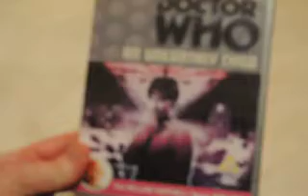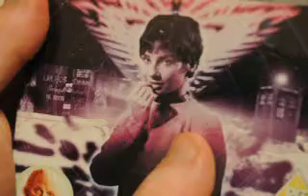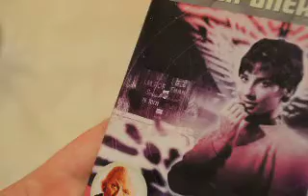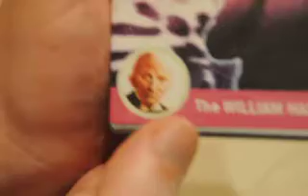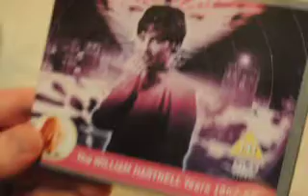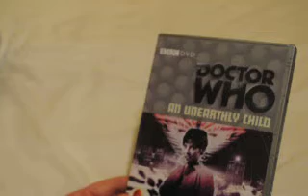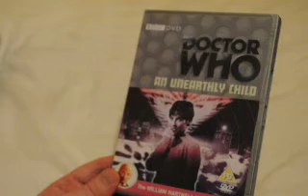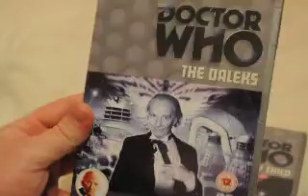Doctor Who Review - An Unearthly Child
This is my first review of William Hartnell's An Unearthly Child, hope you enjoy and please leave comments or recommendations below.